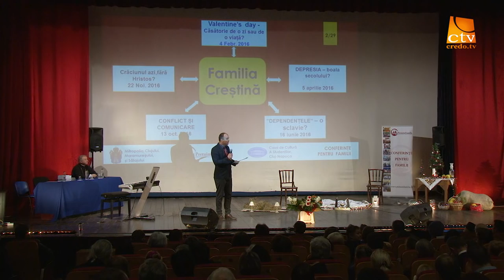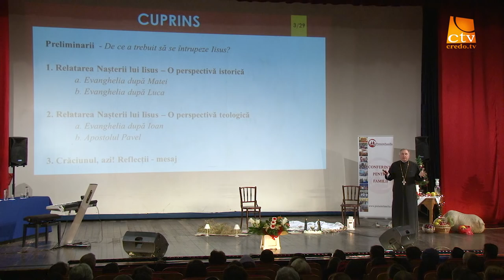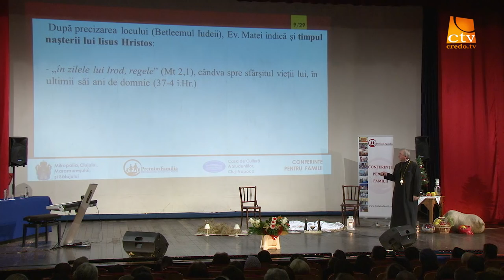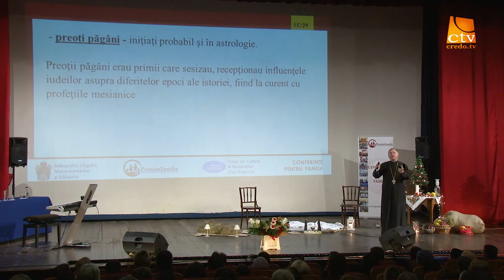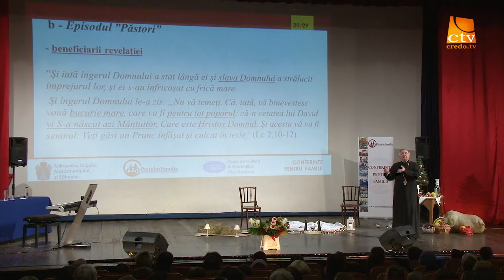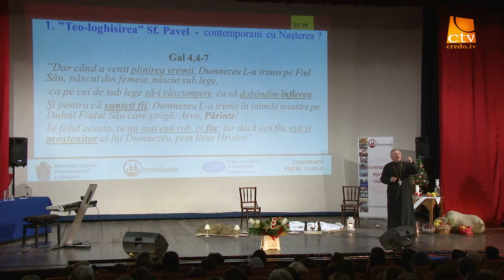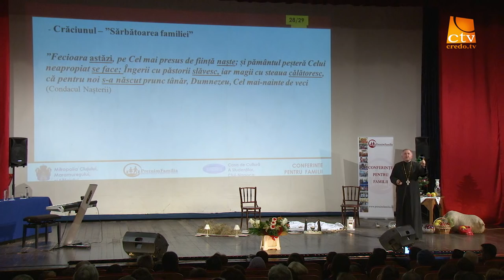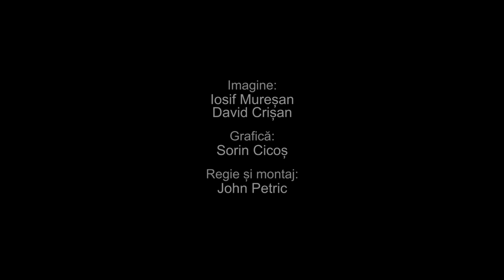Conferinta Stelian Tofana - Craciunul azi fara Hristos?